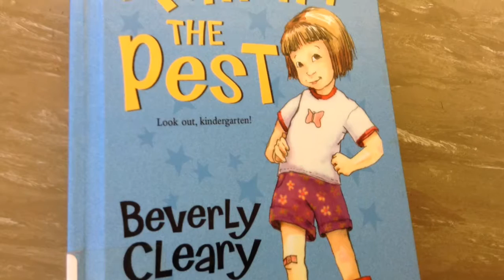Ramona The Pest - Sadie